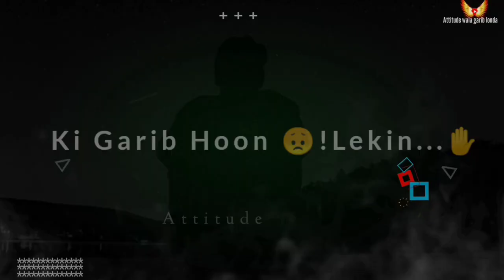ગરીબ HU GAREB NAHI MARU GA SHORT#ViRAL Whaseapp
ગરીબ HU Gareb nahi maruga status whatsapp short#Atitude boy youtub short hu par garib nhi maruga attitude gameplay video 😭,garib marunga nahi,desi hu garib nahi,garib status,garib boy status,desi hu gareb nahi new,ma garib hun status,garib shayari,garib ki mohobbat shayari,desi hu gareeb nahi,garib,desi hu gareeb nahi videos,garib stutus,hum garib log hai status,garibi status,desi hu gawar nahi,attitud new sad,garibi mein fayda ho gaya tha sahab isliye kisi ko bolate nahi
garib aditud. boy status
status whatsapp
viral
viral
youtub short
How to garib statuse